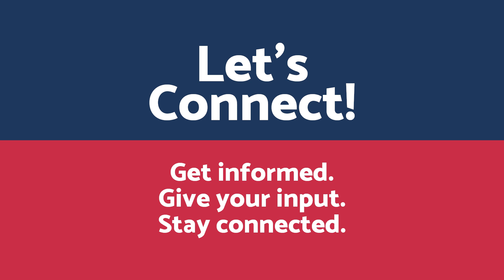Stayin' Alive for City Beat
City Beat, the City of Red Wing's biweekly online newsletter, is your best source for all kinds of Red Wing news. Local events, construction updates, even meeting recaps.